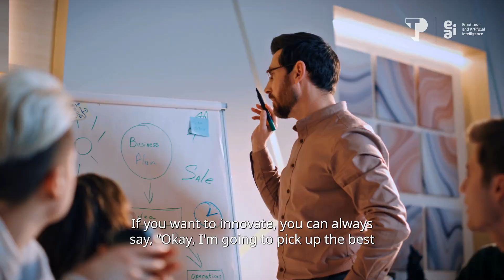The Ideal Collaboration Between EI and AI​ (Short Version) - João Cardoso​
"What we are seeing, and I am a true believer of this, it that more and more, people will be using their emotional capabilities?" Watch this video to learn the ideal collaboration between AI and EI in elevating CX.​